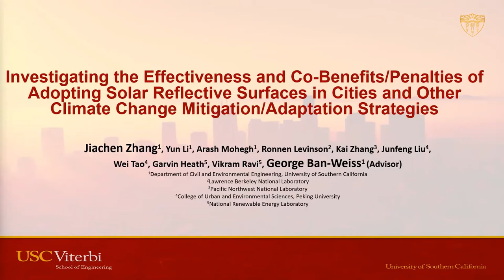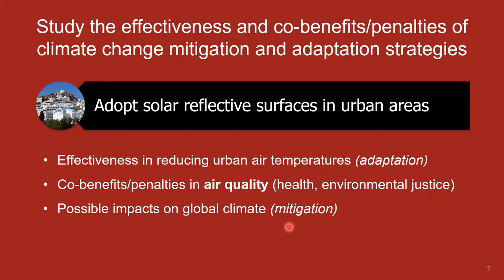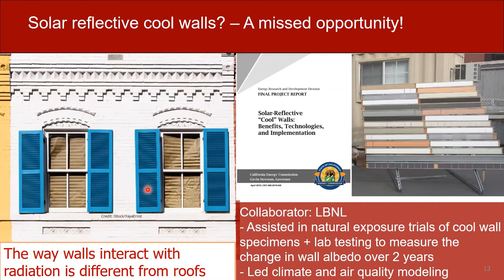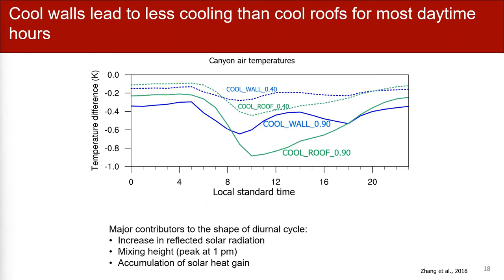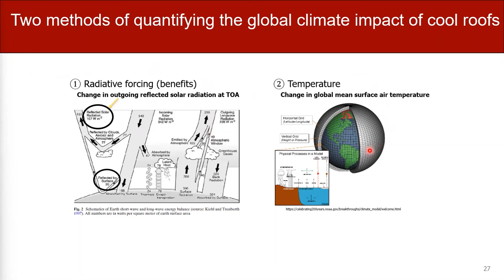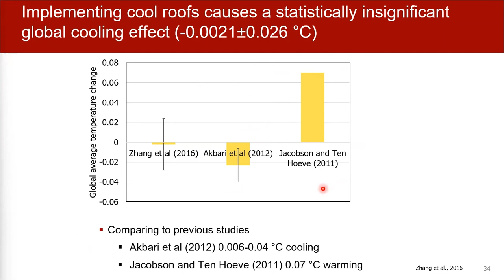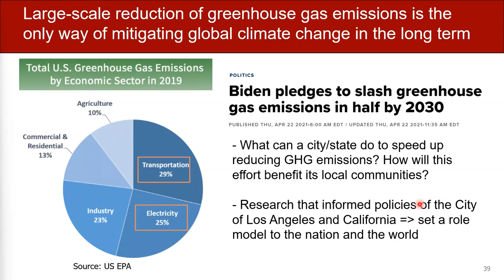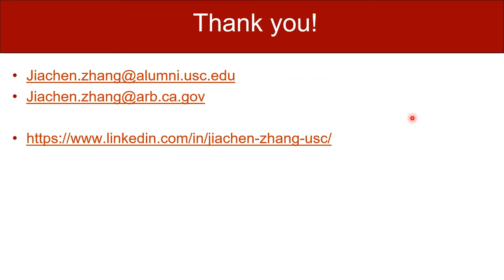Jiachen Zhang: Solar Reflective Surfaces and Other Climate Change Mitigation/Adaptation Strategies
19 January 2022 by Jiachen Zhang (University of Southern California/California Air Resources Board). The recording does not include the Q&A at the end.

Full title: The Effectiveness, Co-benefits, and Penalties of Adopting Solar Reflective Surfaces in Cities and Other Climate Change Mitigation/Adaptation Strategies